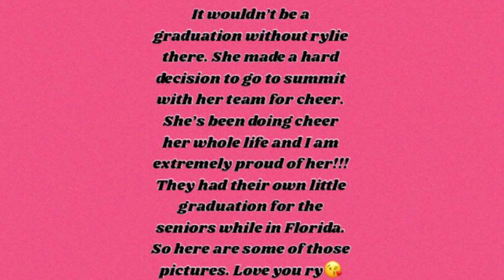GRADUATION DAY| Emily Taylor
I hope you enjoyed watching everyone graduate. Some of the footage got deleted so its a lot shorter then I thought it was going to be... but owell lol

xoxo em